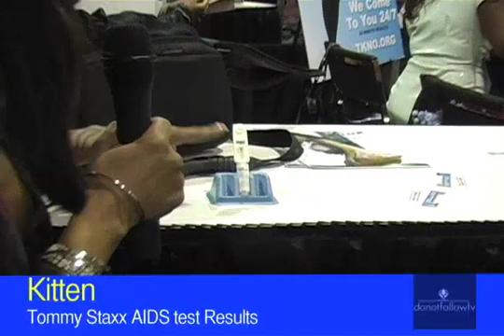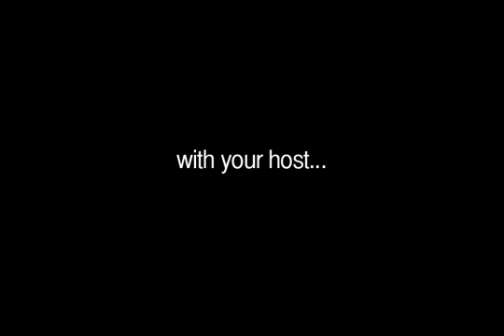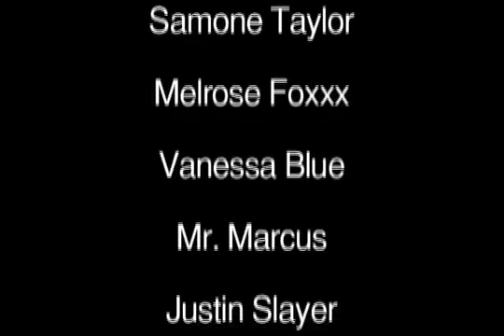StaxxVision at the AVNs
AVN Show for CAN TV featuring Host Tommy Staxx!